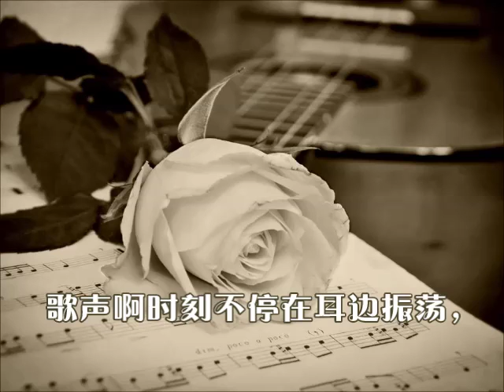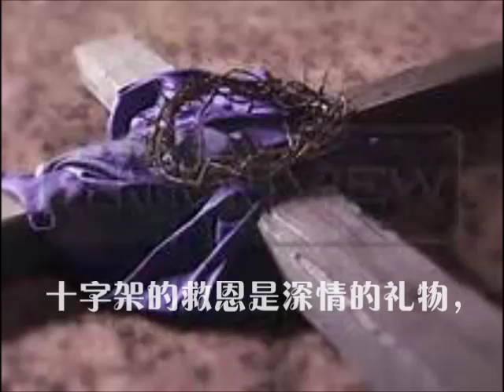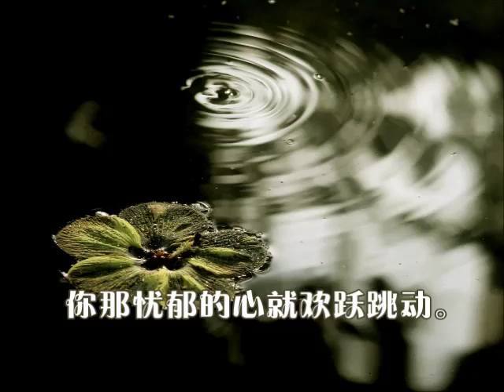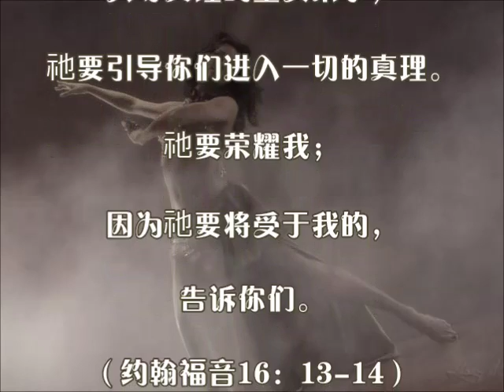天韵（独唱）- 影岚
在人间有着美善圣洁的灵，象鸽子一样飞向四面八方。歌声啊时刻不停在耳边振荡，一声声，唱出天父的慈爱。

歌声在天空优美地飞翔，我们的心被爱摇撼激动高唱。十字架的救恩是深情的礼物，只要你敞开心怀就会爱慕。

生命本身就是优美的歌曲，请来享受这美妙的旋律。每当你听到天韵深受感动，你那忧郁的心就欢跃跳动。